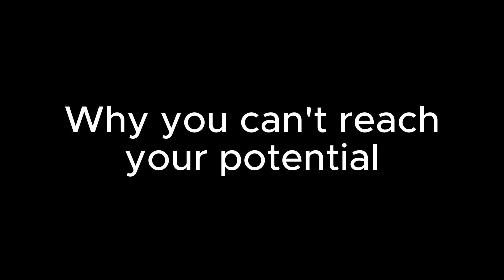96% of You will Never Reach Your Potential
If you want to know who you wanna be, watch this video